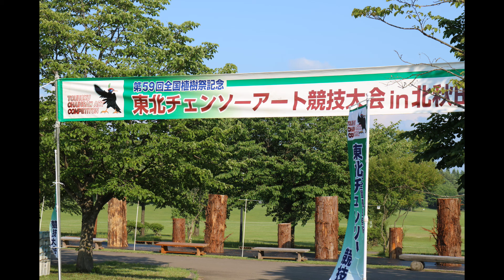第12回東北チェンソーアート大会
東北チェンソーアート大会2019の大会映像です。
後で競技映像もアップします(^_^)